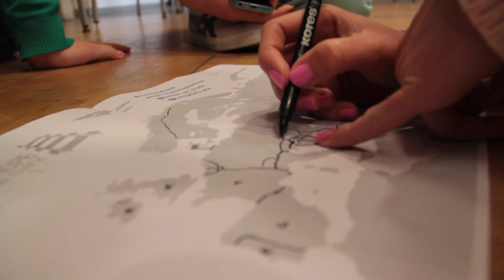Europe on Track 3 in Zagreb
Team Blue was on the city of million of hearts to discover what young people think about borders in Europe... What to find out more?